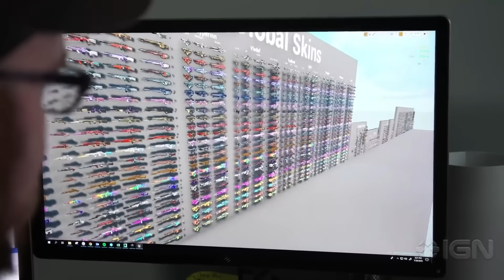בורדרלנדס הסרט! שובר מסך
🤯 הצטרפו לשובר מסך מסך Academy 🤯